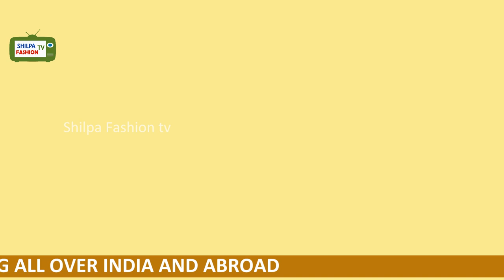Plain ikkat pure silk sarees order online